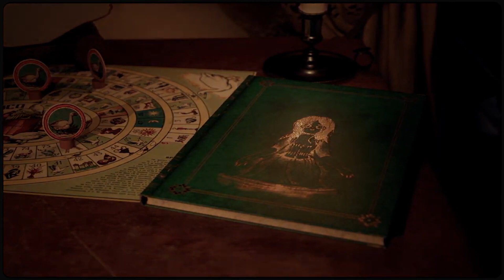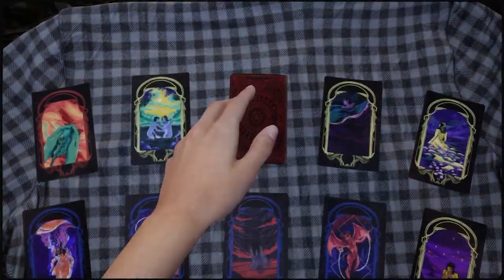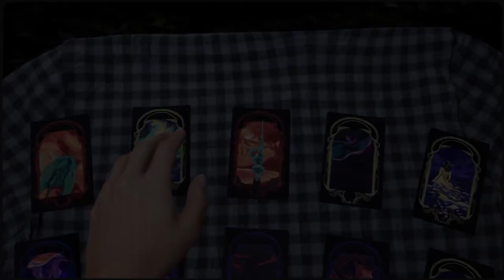XA Kompakt Folge 61: Die Xbox-News der Woche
In unserem Format "Xbox Aktuell Kompakt" werfen wir einen Blick zurück auf die vergangene Woche und fassen für euch die News-Highlights rund um unsere Lieblingskonsole zusammen - nicht nur hier, sondern auch überall da, wo es gute Podcasts gibt.

Diesmal u. a. mit dabei: CallOfDuty DeadMansDiary MarthaIsDead und mehr rund um die Xbox​​​​​​​​​​​​​​​

Inhalte dieser Folge im Detail:

00:00 Hey Leute!
00:57 Street Fighter 6
01:40 Capcom Fighting Collection
02:36 Dead Man's Diary
04:11 Call of Duty
07:32 Xbox Highlights März
08:21 Xbox Games With Gold März
09:06 Rainbow Six: Siege
09:27 Soul Hackers 2
09:37 Elex II
09:46 Destiny 2
09:55 Matchpoint: Tennis Championships
10:05 Assetto Corsa Competizione
10:16 Fall Guys: Ultimate Knockout
10:41 Lego Star Wars: The Skywalker Saga
10:49 Shadow Warrior 3
10:55 MotoGP 22
11:05 Landwirtschafts-Simulator 22
11:17 Enclave HD
11:44 Knockout City
12:19 GRID: Legends
12:33 Elden Ring
14:03 Martha is Dead
16:40 Vorschau
17:16 Ciao ciao!